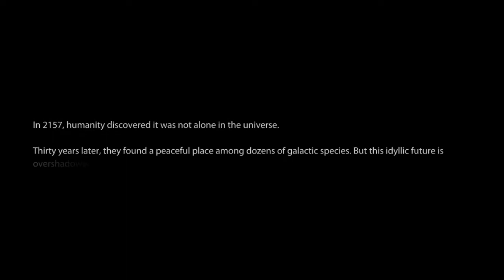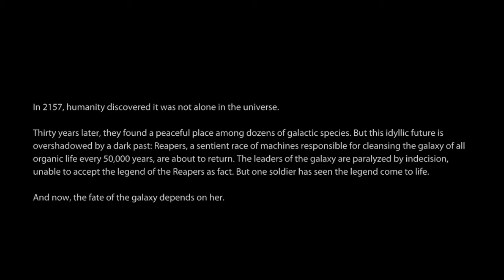Mass Effect 3 [demo] - Part 1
First part of my ME3 DEMO playthrough. The other parts will be uploaded shortly, please be patient. Enjoy!